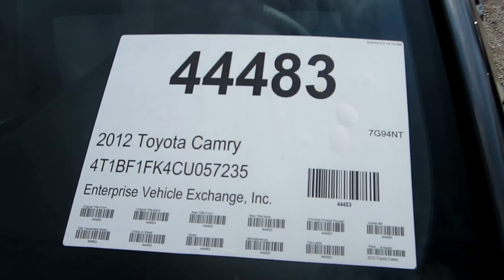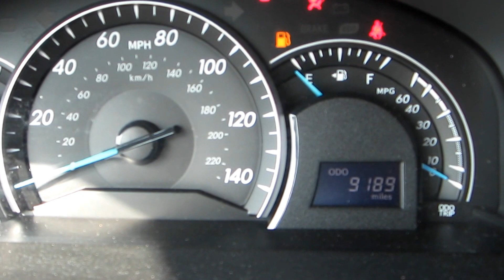44483 2012 Toyota Camry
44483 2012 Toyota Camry